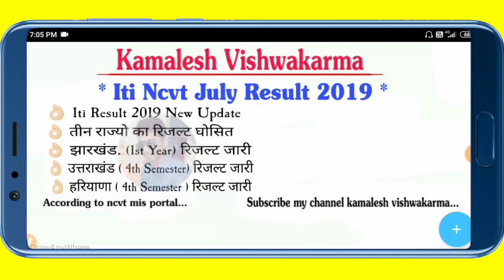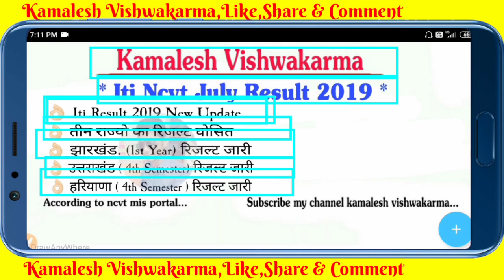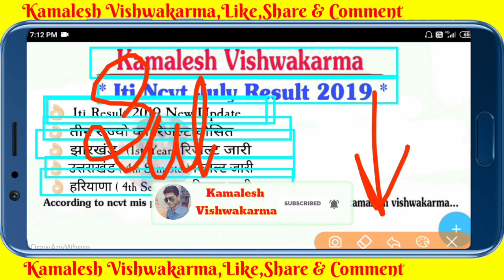Iti Result 2019,आ गया सबका,iti4thsemesterresult2019 , iti1styearresult2019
Iti Result 2019, iti4thsemesterresult2019 , iti1styearresult2019

दोस्तो आपको मेरे इस channel पर ITI news, polytechnic news, ITI study, technical जानकारी और etc news आपको हमेसा मिलेगा !

how to check ncvt iti result 2019
ncvt iti result 2019 kab aayega
bihar iti result kab aayega 2019
how to check iti result
how to check ncvt iti result
how to check iti ncvt certificate
iti counselling process
ITI counselling 2019mp
बिहार आई टी आई काउंसलिंग

                                         "धन्यवाद"